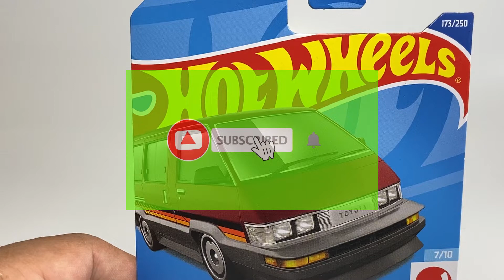1986 TOYOTA VAN.